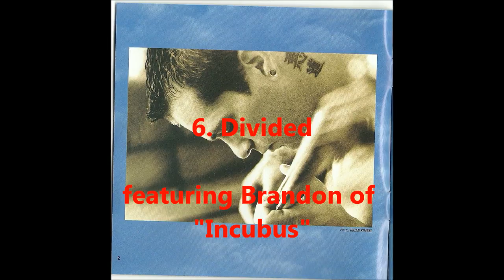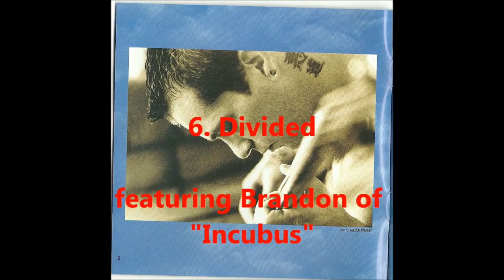STRAIT UP (Lynn Strait Tribute) Full Album 2000